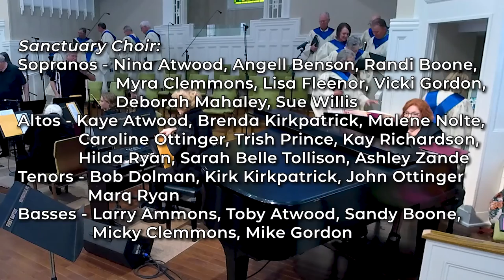A Journey to Hope - Choir Concert April 24, 2022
A Journey to Hope
by Joseph Martin

“A Call to Faith” combines the English hymn “Come Ye Sinners” with the spiritual “Wade in the Water.”  “Wade in the Water” refers to the Pool of Bethesda in John 5 but also has images of the healing waters of baptism. For the enslaved many rivers had to be crossed in the pursuit of freedom and this song encourages those seeking liberty to not fear because God was in the midst of the troubled waters.

“A Call to Follow” opens with the text “I want Jesus to walk with me” that leads to the hymn “I Have Decided to Follow Jesus.”  “I Have Decided” is believed to be based on the last words of an Asian Indian believer, Nokseng, prior to his and his family’s execution for converting to Christianity.  Each verse reflects his response as his children were killed first, and then his wife.  When he was given one last chance to save his own life by renouncing his faith in Jesus, his final words were “the cross before me, the world behind me.”  The final text composition is attributed to Sadhu Sundar Singh. In 1958 Baptist hymnologist, William J. Reynolds, discovered the text and set it to the tune ASSAM in honor of its regional origins in India. This arrangement concludes with the prayer of “Give Me Jesus.”

“Peace for the Journey” combines the songs “We Shall Walk Through the Valley in Peace” and “There Is a Balm in Gilead.” Gilead was a territory east of the Jordan River.  During the days of the Old Testament the balm from that region was thought to have extraordinary healing properties and was considered the best medicine available.  In the context of the spiritual the balm is a metaphor for the healing power of Jesus’ blood for the forgiveness of sin.

“Ride On, King Jesus” is most often associated with Palm Sunday, but the text draws from several biblical stories.  The second stanza of this arrangement “King Jesus rides on a milk-white horse” is taken from Revelation 19:11 and following: “I saw heaven standing open and there before me was a white horse, whose rider is called Faithful and True. With justice He judges and makes war.” Later the rider is revealed to be the “King of kings, and Lord of lords.”  This song speaks to the triumph of Jesus over the forces of evil and the belief that Jesus fights on behalf of the oppressed.

“Come to the Welcome Table” combines “I’m Gonna Sit at the Welcome Table” with “Let Us Break Bread Together.”  “Let Us Break Bread Together” is believed to have originated with the Gullah speakers of South Carolina and Georgia.    The text for “Welcome Table” is a reference to the coming wedding banquet when Jesus returns, but it also speaks to the present hope that all of God’s children will be welcome at the table of fellowship.  This spiritual was a main stay of the American civil rights movement using the words welcome and freedom interchangeably.

“Gethsemane” combines a new text by Joseph Martin with the tune of “Mary Was the Queen of Galilee.”

“Jesus Walked to Calvary” is a new composition by Brad Nix incorporating “Calvary.” It is written in the style of the Black Spiritual tradition.

“They Crucified My Lord” is based on the text “He never said a mumblin’ word.”  Mumblin’ is a synonym for complaining and the song does not suggest Jesus said nothing at all.  This spiritual has direct correlation with the life of enslaved men and women who were often subjected to beatings from their enslavers.  The ability to endure pain silently was seen as a way of keeping some level of control and dignity.  The enslaved identified strongly with the crucified Christ and placed their hope in the promise of heaven for those who kept the faith and endured suffering this world. (Darnell St. Romain)

“Amen, Amen” is from the Black Gospel tradition and is not considered a spiritual. The origins of “Amen” are not clear and there are several versions.  The original song most likely was the collaborative work of Rev. Broadus Henry Hogan and Laura B. David.  It was first recorded by the Wings Over Jordan Choir in 1948. Jester Joseph Hairston published his choral arrangement of “Amen” in 1957 with Shuman Music Corporation and is the source for the arrangement the choir is singing today. It became more widely known when it was chosen as the closing song of the movie Lilies of the Field (1963) staring Sidney Pointier.  Hairston is the voice you hear singing as well as the arranger of that particular version, though he received no credit for either at the time.  The song is written in the call and response style and the repetitive amen is a declaration of faith in the story of Jesus. (Chris Fenner)

The programs notes are based on articles by C. Michael Hawn, Discipleship Ministries, The United Methodist Church.
Notes were edited and compiled by Mitch Huskison.